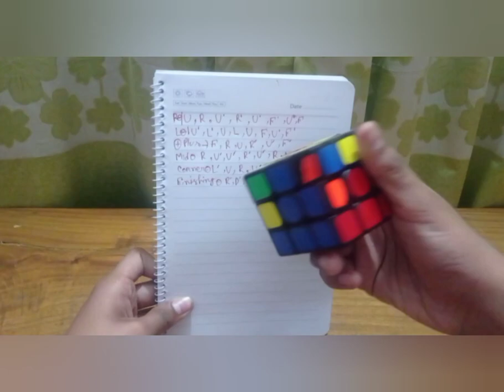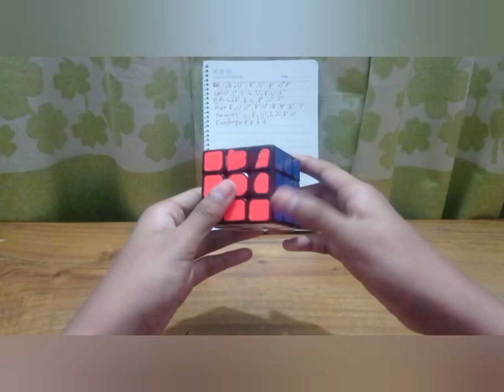কিভাবে খুব সহজেই রুবিক্স কিউব মিলাবেন? How to solve a 3/3rubiks cube easily?For beginners বাংলা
In this video I showed you that,how to solve a 3/3 rubiks cube very easily. if you want more videos on solving pyramid cube or mirror cube and so on,then like this video subscribe my channel and comment. fulfill the like aim of 30 please!